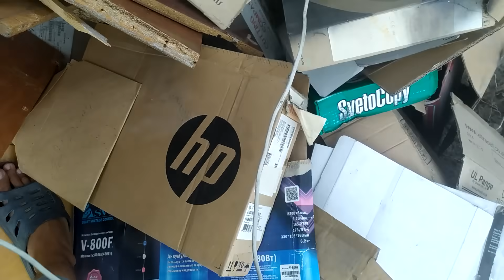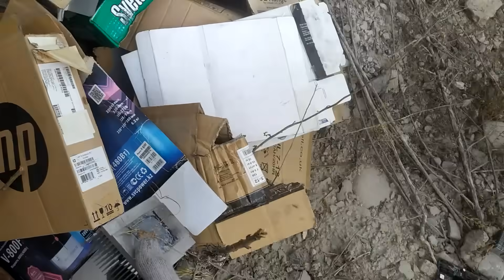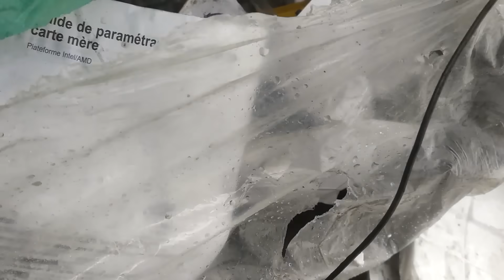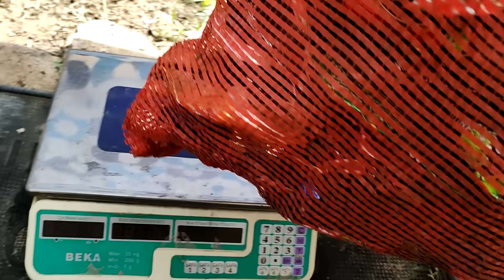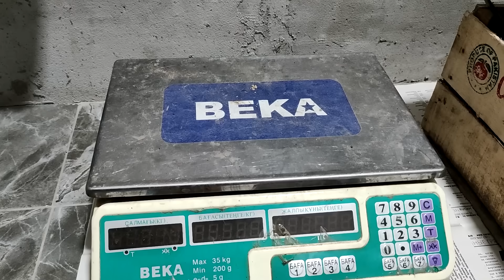ПОХОД НА НОВУЮ СВАЛКУ ПОД ДОЖДЕМ! ДОБЫВАЮ МЕДЬ ИЗ ПРОВОДОВ! ПОИСК МЕТАЛЛОЛОМА!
Друзья в этот раз я нашел необычную свалку с кучей находок и плюс попал под дождь прямо во время поисков. После такой жары дождь был просто необходим и я наслаждался погодой...